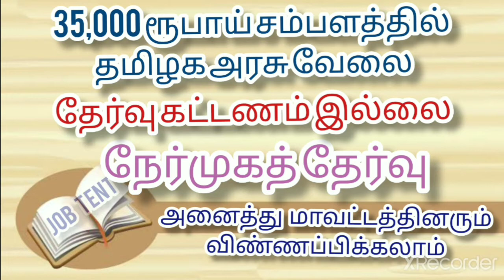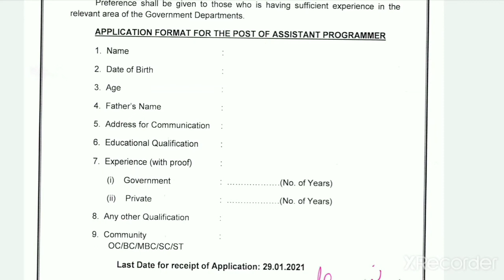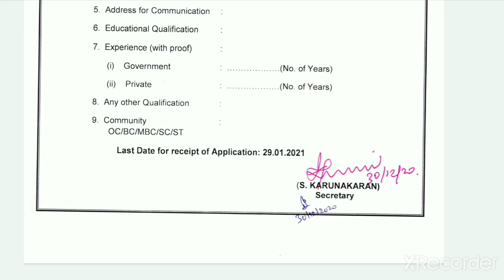35,000 ரூபாய் சம்பளத்தில் தமிழக அரசில் வேலை | Tamilnadu Government job latest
வணக்கம் நண்பர்களே
     இந்த காணொளியில் தமிழ்த் அரசு தகவல் ஆணையத்தில் இருந்து வந்துள்ள பணியை பற்றிய விவரங்களை காணலாம் .